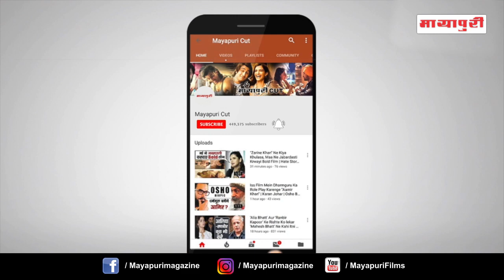“Qayamat Ki Raat” TV Serial Upcoming Twist 15th February 2019 Full HD Episode | On Location Shoot